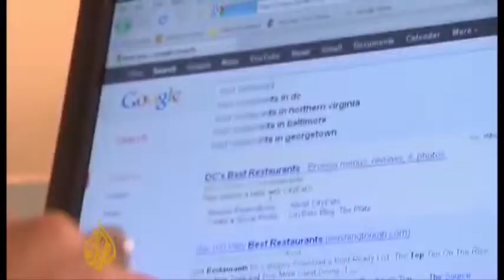A janë të ligjshme përgjimet e SHBA? Pas luftës së II Botërore,Gjermania dha `ok` për përgjime